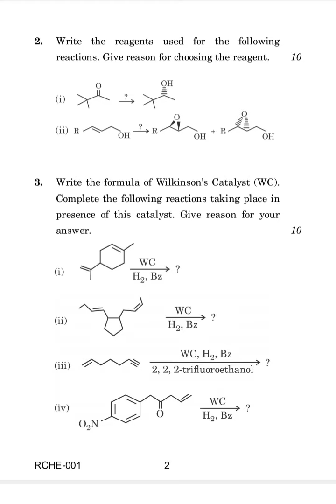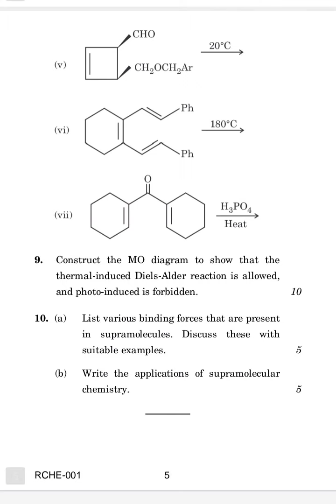RCHE-001 DECEMBER-2022 QUESTION PAPER IGNOU